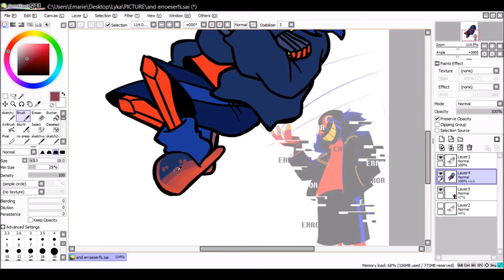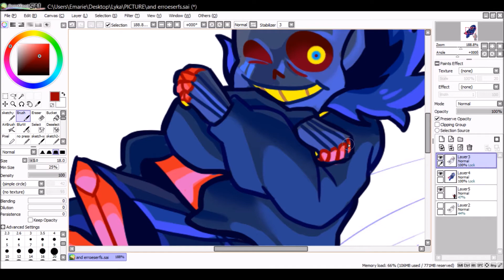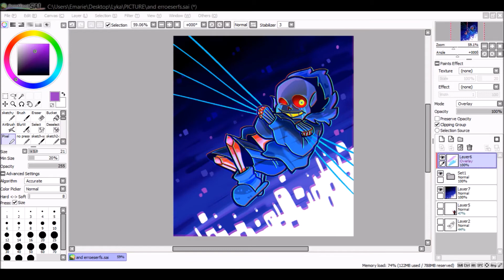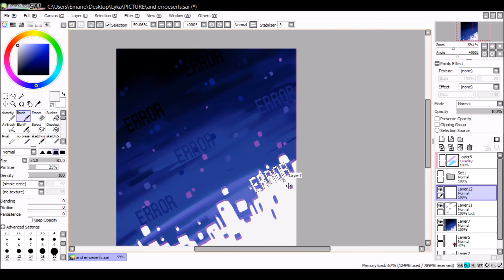Error Sans - Speedpaint - Undertale AU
Sans has so many AUs and this one is just like ERROR, but its great XD